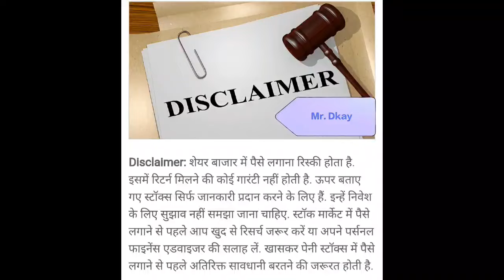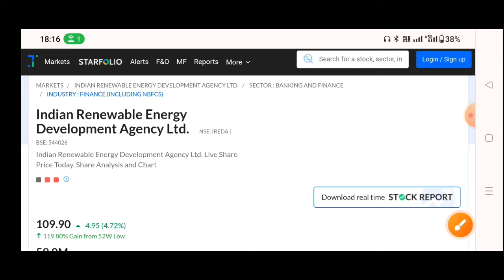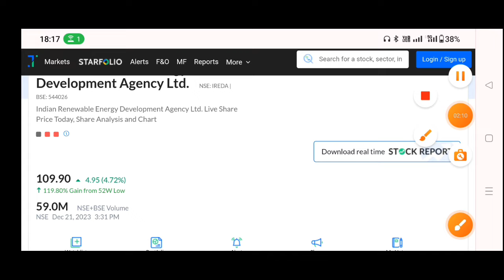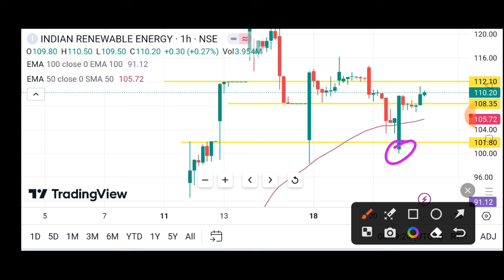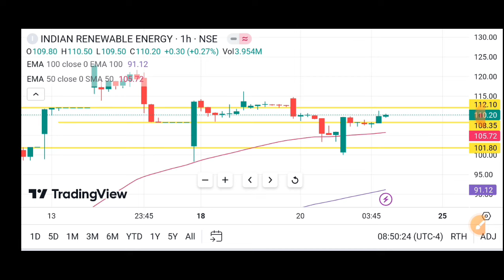ireda share latest news | indian renewable energy share latest news | IREDA share latest news today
IREDA IPO | IREDA IPO Hold or Sell | IREDA share latest news / IREDA share news today

ireda share latest news | IREDA Hold or Sell | IREDA share latest news today, IREDA share news today

renewable energy development agency ipo,indian renewable energy ipo gmp todayindian renewable energy ipo hold or sell,indian renewable energy ipo listing price, ireda ipo allotment date,ireda ipo hold
or sell,ireda ipo strategy